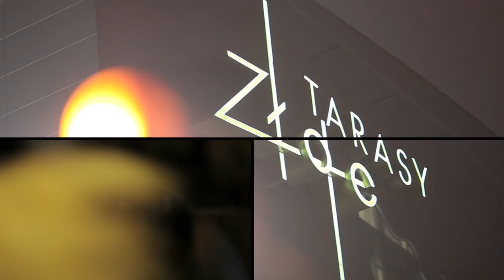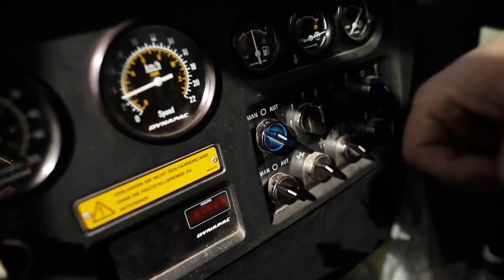ZDM Jak remontujemy drogi?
Kilka remontów już za nami, przed nami kolejne. Kiedy większość mieszkańców Warszawy odpoczywała, my wykorzystaliśmy majówkę na frezowanie na Żoliborzu. Jak wygląda nasz praca? Zobaczcie sami. Pracujemy dla Was, abyście byli dumni ze swojego miasta.